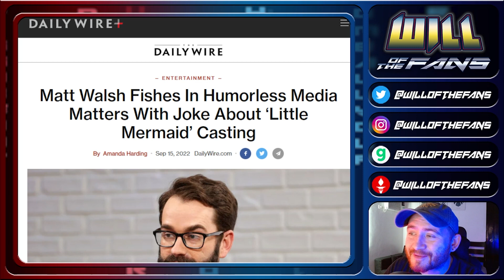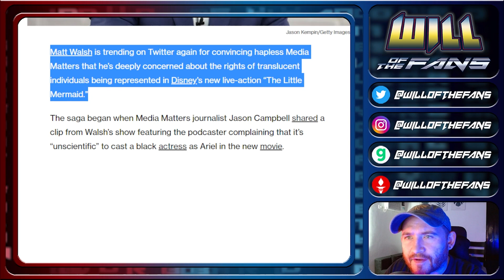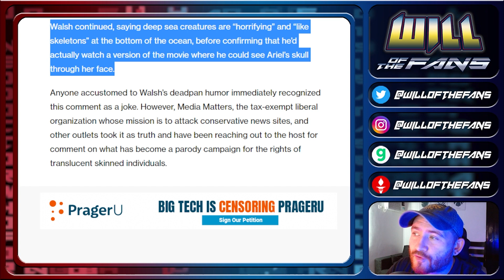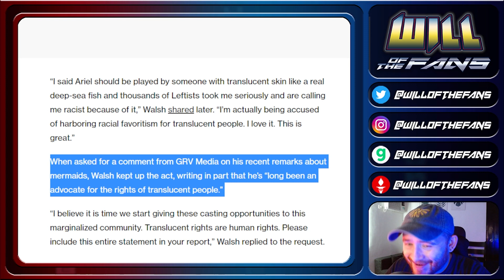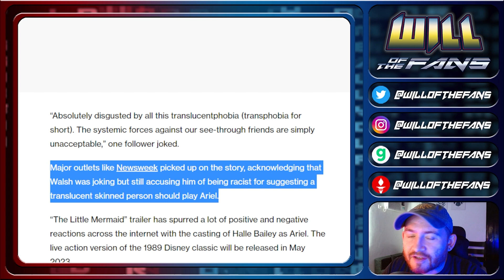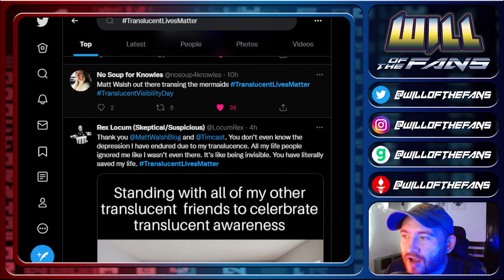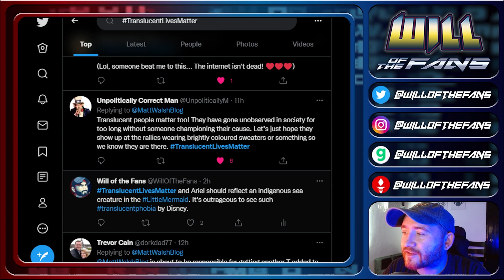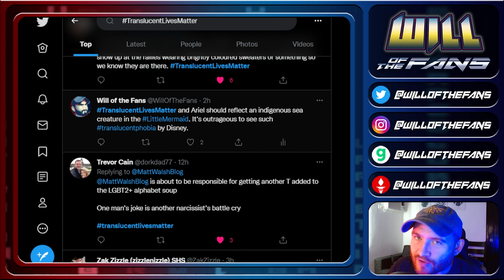LITTLE MERMAID Controversy OVERDRIVE! Translucent Lives Matter!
LittleMermaid has been a battle so far, with Disney stans claiming racism if you don't like the Ariel race swap. But now celebrated LGBTQ writer and journalist MattWalsh has appeared to add a scientific view. Translucent lives matter!